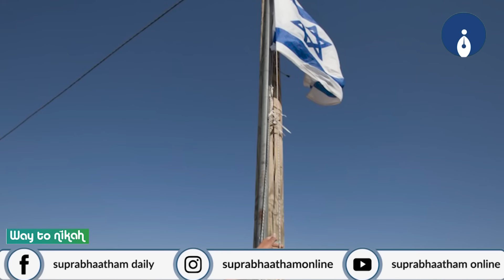വീടുകൾക്ക് മുകളിൽ ഇസ്രായേൽ സ്നിപ്പർമാർ | പുറത്തിറങ്ങുന്നവരെ വെടിവെക്കുന്നു